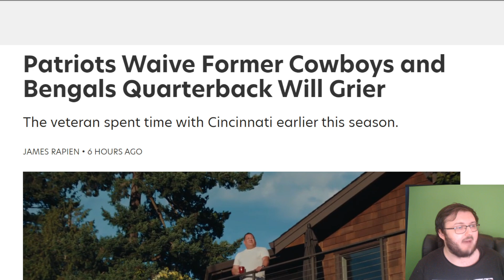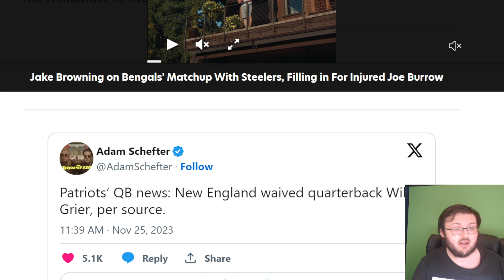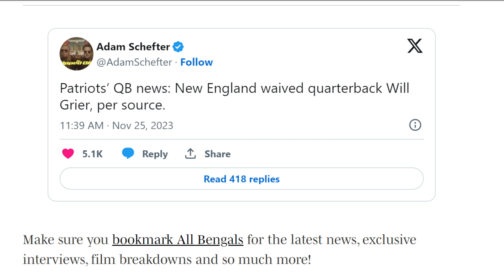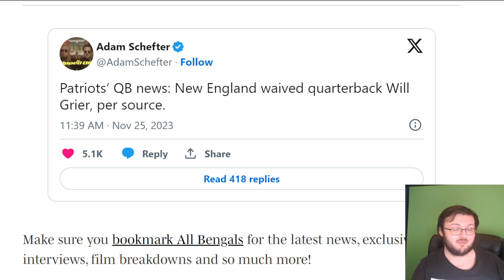THE CINCINNATI BENGALS HAVE A SECOND CHANCE AT SIGNING THIS FREE AGENT!! THEY NEED TO DO IT NOW!!